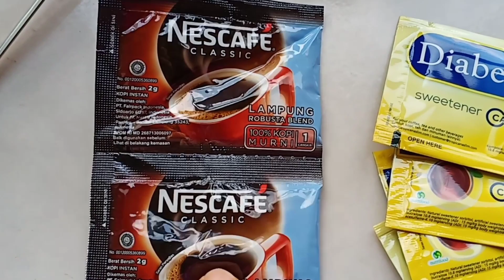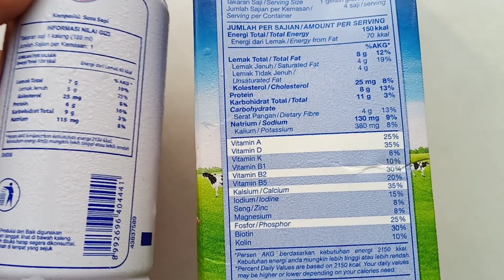Mudahnya buat Dalgona Coffee, bisa untuk Diabetes. ASMR cooking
Cara mudah untuk buat dalgona coffee diabetes.
Jadi semua bisa menikmati minuman viral ini.

video dibuat dengan maksud semi semi ASMR.
Meskipun belum free voice.

selamat mencoba ;)